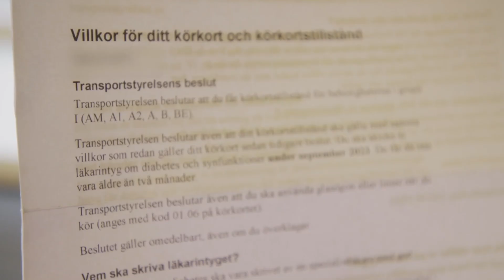Mats och körkortet | Bästa från Välkommen till Köping | discovery+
I säsongens sista avsnitt tittar vännerna i Köping tillbaka på de mest minnesvärda stunderna från både säsong 1 och 2.